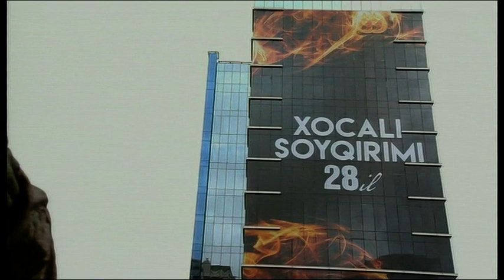President and First Lady attended ceremony to commemorate Khojaly genocide victims.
On the night from February 25th to 26th in 1992, Armenian aggressors committed a genocide tantamount to the bloodiest tragedies of the world in Khojaly city of Azerbaijan. 28 years have passed since the time of the tragedy. As a result of this genocide, 613 people, including 106 women, 63 children, 70 elderly, were rurhlessly killed. 487 people became invalid, 1275 civilians were taken hostage, and so far the fates of 155 people are unknown. As a result of this mass killing, 8 families were completely annihilated, 25 children lost both the parents, with 132 children losing one of the parents. Each year, the world Azerbaijanis and those holding justice high commemorate the victims of the Khojaly Genocide.